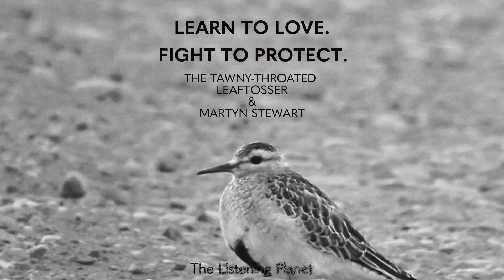Tawny-throated leaftosser - LEARN TO LOVE. FIGHT TO PROTECT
STOP. LISTEN.

The Tawny-throated leaftosser... a unique species only inhabiting the expanse of land from Mexico to Panama.

Martyn Stuart's introduction to Nature's orchestra..

to listen to more amazing sounds

IS ANYONE LISTENING?

- THE LISTENING PLANET